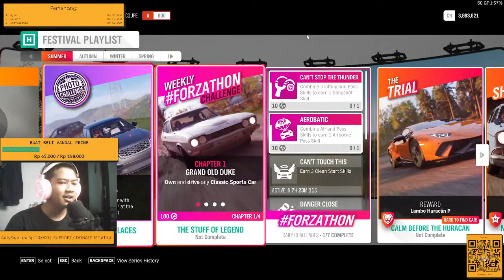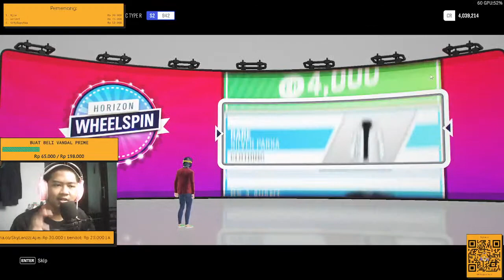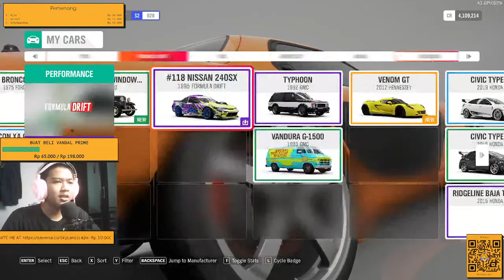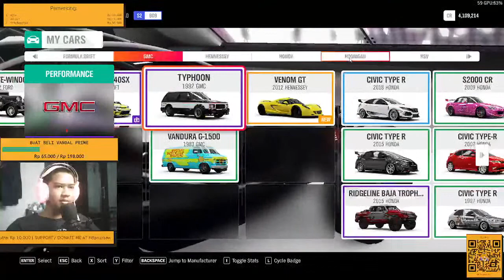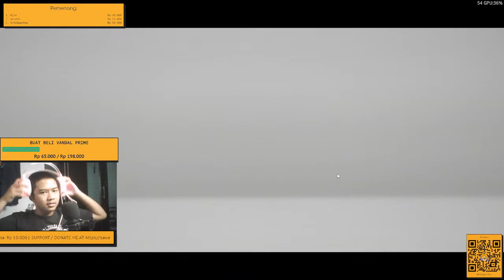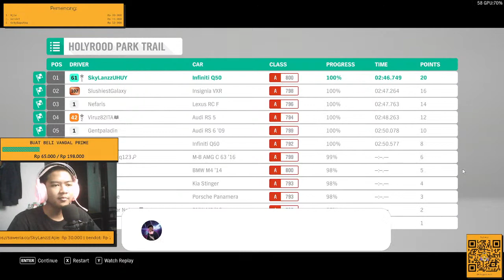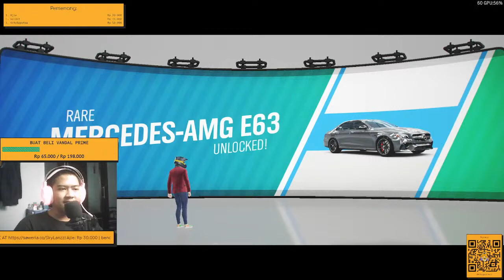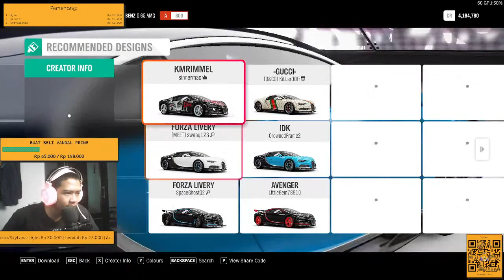WEEKENDRUN - FORZA HORIZON 4 INDONESIA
: PartnersInCrimeGFX on Youtube